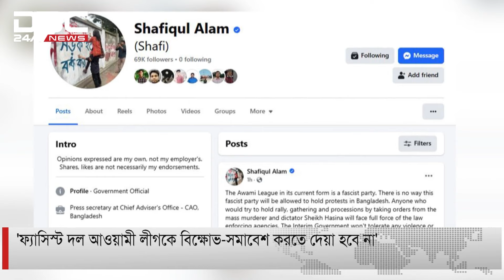সন্ধা ৬টার সংবাদ | ৯ নভেম্বর, ২০২৪ | DBC NEWS